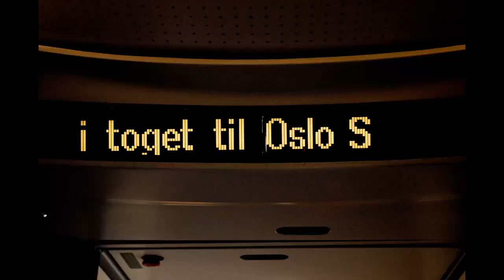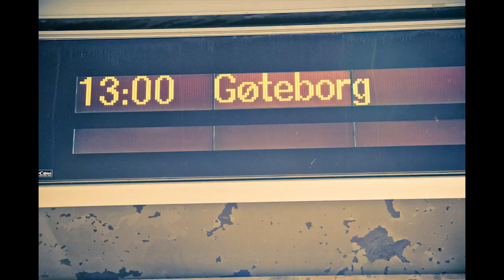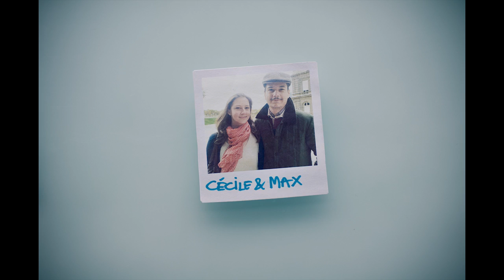EuroTrip 2012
This stop-motion video is created from thousands of photos I took during my Interrail trip from Norway to Spain last summer. Cities visited: Bergen, Oslo, Gothenburg, Copenhagen, Hamburg, Tilburg, Amsterdam, Brussels, Paris, Montpellier and Tarragona.

I spy --- Mikhael Paskalev
Genesis --- Grimes
Mountain Sound --- Of Monsters and Man
C'est pas sérieux --- Les chats sauvages
Follow --- Crystal Fighters